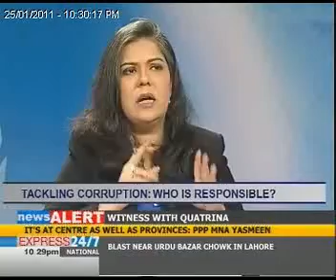Witness with Quatrina "Episode # 229" Part 04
Witness with Quatrina On-air Date "25-01-11"